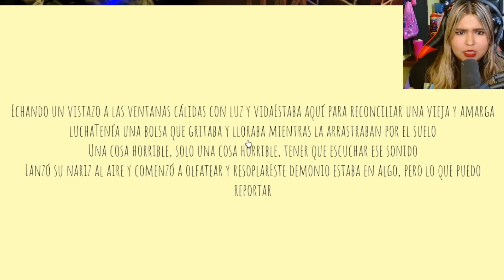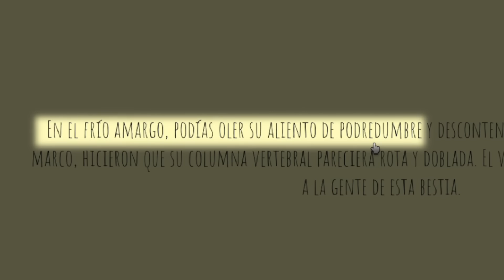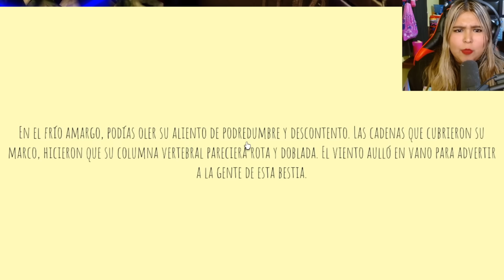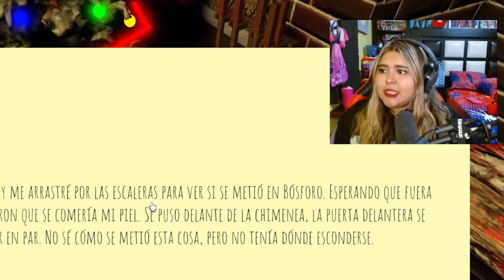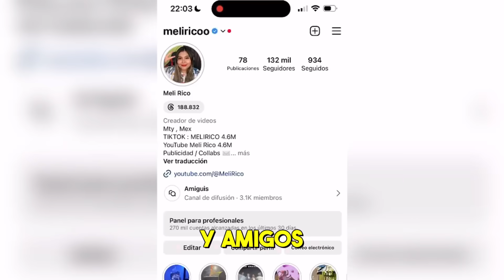EL KRAMPUS SE METIÓ A MI CASA 😭 -Meli Rico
Hoy Meli la gamer estará jugando short creepy stories en roblox